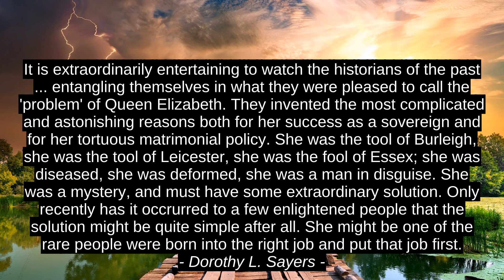Motivation Quotes - Jacqueline Carey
Pauline Creeden, Dorothy L. Sayers, Jacqueline Carey, Jacqueline_Carey, leading, finest, premium, top, citation, success, motivation, prime, quotes, best, encouragement, inspiration, terrific